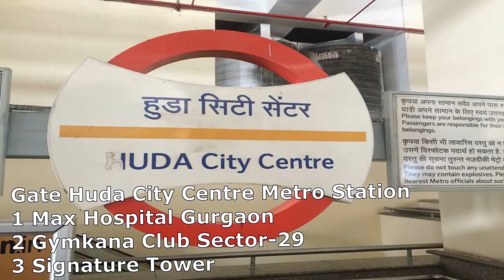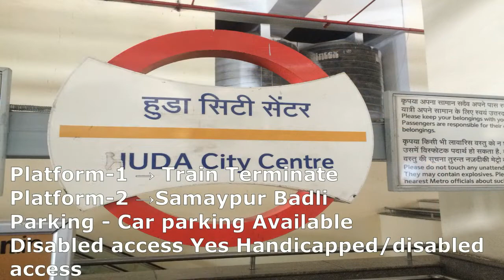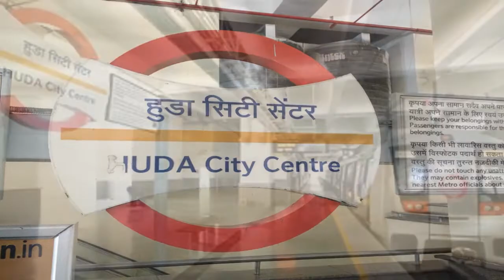Huda City Center Metro Station(Yellow Line of Delhi Metro)- Gates, First and Last Metro, Platform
Huda City Center Metro Station(Located on Yellow Line of Delhi Metro)- Gates, First and Last Metro, Platform